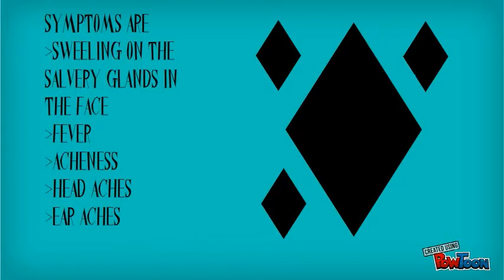mumps by korie edwards and carrie h.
my videos is about the mumps viruse-- Created using PowToon -- Free sign up . Make your own animated videos and animated presentations for free.  PowToon is a free tool that allows you to develop cool animated clips and animated presentations for your website, office meeting, sales pitch, nonprofit fundraiser, product launch, video resume, or anything else you could use an animated explainer video. PowToon's animation templates help you create animated presentations and animated explainer videos from scratch.  Anyone can produce awesome animations quickly with PowToon, without the cost or hassle other professional animation services require.